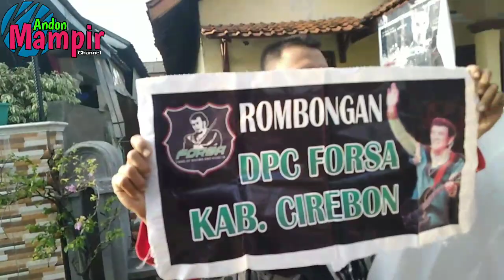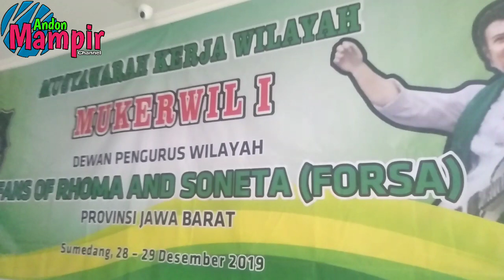MUKERWIL 1 DPW FORSA JAWA BARAT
adalah rapat atau musyawarah kerja wilayah ormas FORSA jawa barat
musyawarah yang di adakan 2 haru berturut turut ini
di laksanakan di jati nangor , Sumedang ,jawa barat
dengan sesi acara
di hari pertama yaitu rapat MUKERWIL itu sendiri
dan di hari ke dua berisi hiburan untuk para pengurus2 DPC FORSA se jawa barat ..